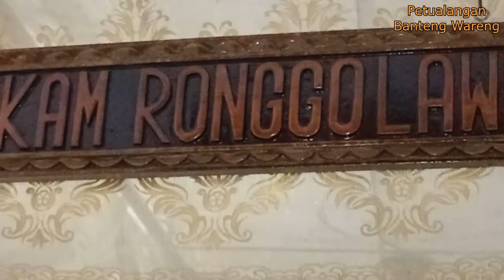Ke Makam Eyang Ronggolawe ‼️ Tuban Jawa Timur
Napak tilas makam Adipati Ronggolawe Tuban Jawa Timur
Ronggolawe merupakan putra dari Arya Wiraraja Adipati Sumenep. Beliau adalah pengikut dari Raden Wijaya yang punya berjasa besar dalam perjuangan mendirikan kerajaan Majapahit. Nama besar beliau dikenang sebagai pahlawan oleh masyarakat Tuban sampai sekarang.